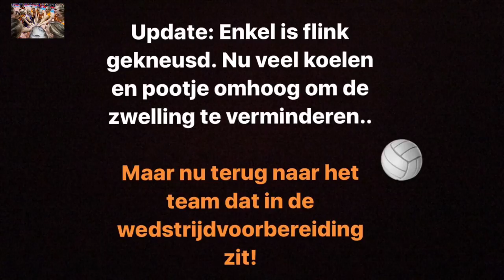Vlog 3 - licht dat uitvalt, een blessure, maar ook een winst